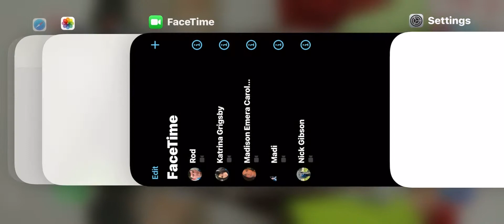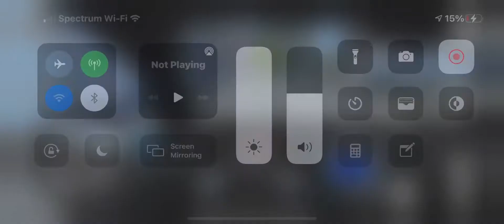City Car Driving - 2021 Ironson Portion SLC-ER200 Pro LX Color Blue Test Driving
0:00 Intro
0:13 Test Driving
0:32 Janners Cars
0:42 Vans
1:59 Test Driving Cars
2:32 Vans and Cars
2:59 Ford Cars
3:33 Our Cars
4:00 Outro